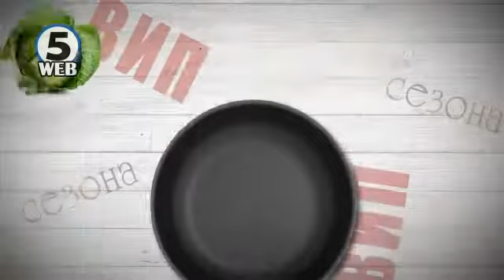ВИП сезона на Избор на најдобри рецепти - денеска 1 12 2016